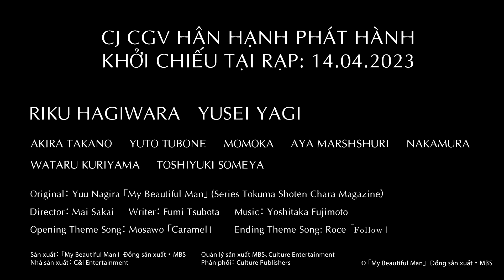Phim "Chàng Trai Xinh Đẹp Của Tôi" Trailer | KC 14.04.2023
Chàng Trai Xinh Đẹp Của Tôi xoay quanh chuyện tình thanh xuân tươi đẹp giữa 2 cậu bạn cùng lớp Hira và Kiyoi. Với tính cách khép kín, Hira hay trở thành mục tiêu bắt nạt, sai bảo của bạn bè cùng lớp. Trong khi đó, Kiyoi là mỹ nam hàng đầu với vẻ đẹp “như vị thần”, song cũng là người thường xuyên sai vặt Hira.

Nhận ra mình thích Kiyoi từ cái nhìn đầu tiên, Hira làm mọi thứ vì cậu và mối quan hệ của cả hai dần thắt chặt sau khi Hira thấy Kiyoi tập nhảy để thi làm idol. Hira hứa giữ bí mật này cho Kiyoi và dần dà, những bức ảnh trong máy của Hira đều toàn là Kiyoi - người mà cậu tôn thờ và là “chàng trai xinh đẹp nhất”. Trong khi đó, Kiyoi cũng có tình cảm với Hira nhưng ngoài mặt vẫn lạnh lùng, miệng lại “hỗn”. Liệu cả hai sẽ tìm cách gì để bày tỏ lòng mình cho đối phương, và cuộc sống tình cảm của 2 con người trái dấu này có gì thú vị?